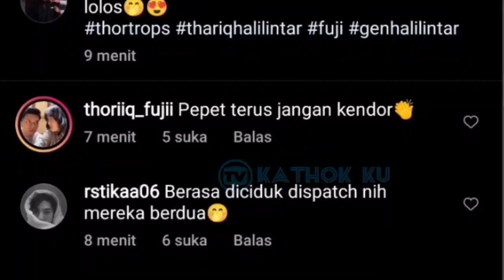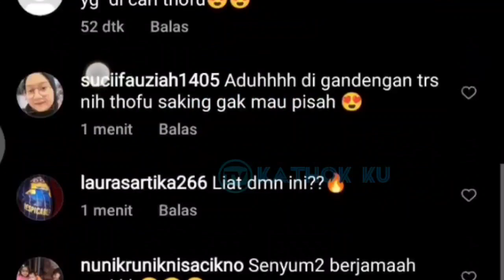Antar Thoriq Liburan ke Turki, Fuji Digandeng Oleh Thoriq❓ Chika Nangis Lihat Ini❓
Jangan Lupa: _
Thankz!!..